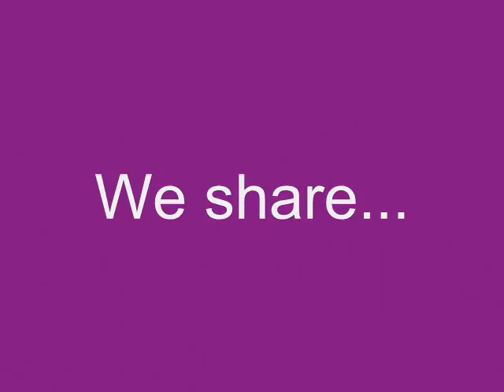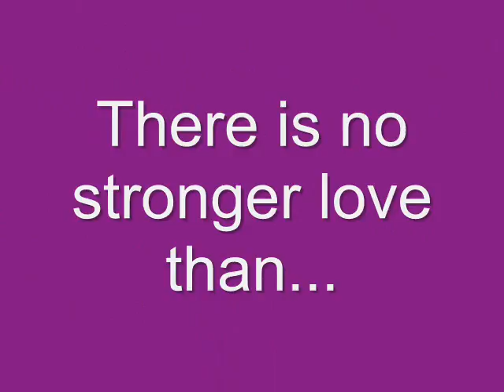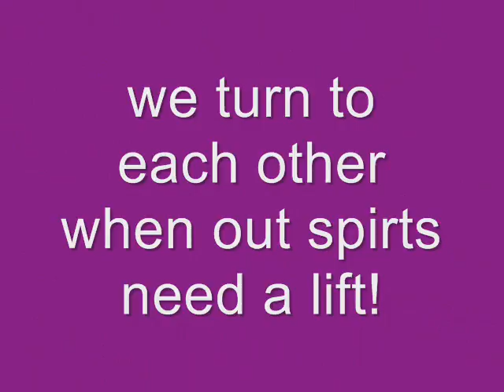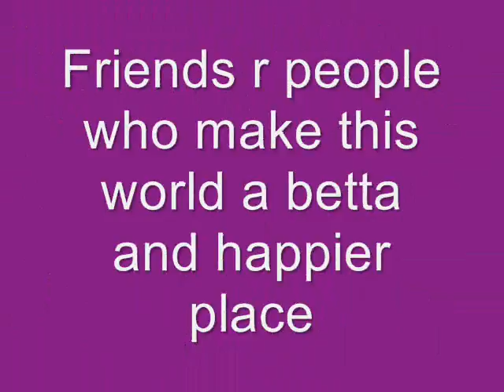♥BFF♥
Kara-Lynne & Kaylarr.